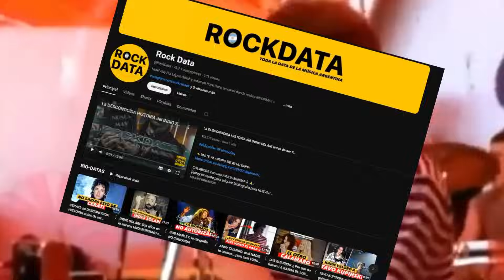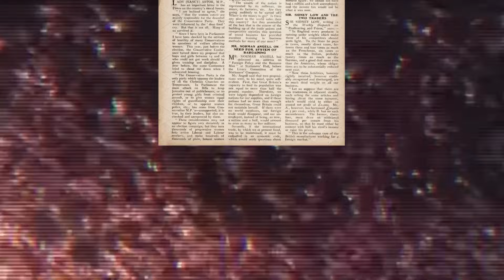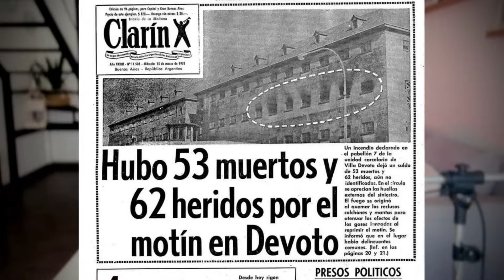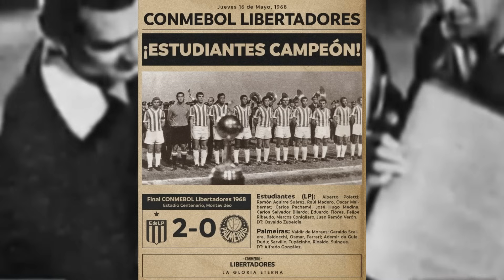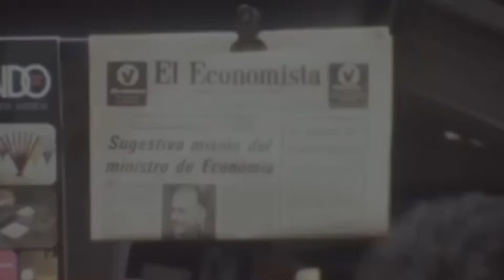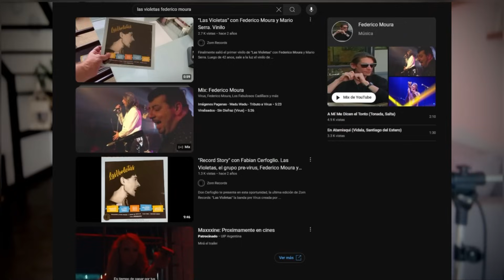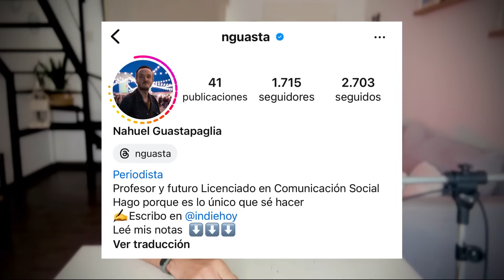FEDERICO MOURA #1: su DESCONOCIDA historia antes de ser el CANTANTE de VIRUS !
COLABORA con una AYUDA MINIMA $ 🙏:
(estoy juntando para adquirir bibliografia para NUEVAS BIODATAS!)

🎬Recomendación para MARATONEAR en el canal:🎬